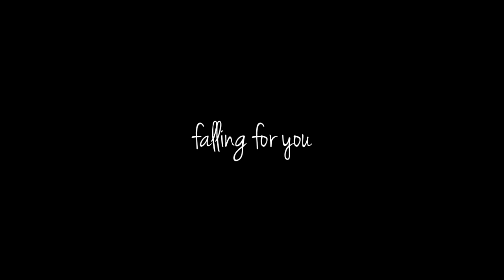toby & happy | "i'm falling for the guy" [+2x14]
"The truth is... I'm falling for the guy."

FINALLY. SHE'S ADMITTED IT!! AND SHE KNOWS HIS FAVOURITES!!!

Do you think he was really asleep when she said it?

In all honestly, I really don't like this video, but hey ho. The song is really cute though and it obviously fits with last episode. Let me know what you think :)